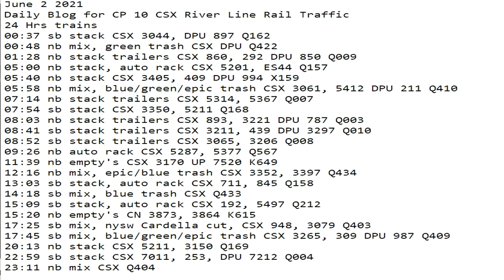June 2 2021 24 Hrs CSX Trains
24 Hrs trains
00:37 sb stack CSX 3044, DPU 897 Q162
00:48 nb mix, green trash CSX DPU Q422
01:28 nb stack trailers CSX 860, 292 DPU 850 Q009
05:00 nb stack, auto rack CSX 5201, ES44 Q157
05:40 nb stack CSX 3405, 409 DPU 994 X159
05:58 nb mix, blue/green/epic trash CSX 3061, 5412 DPU 211 Q410
07:14 nb stack trailers CSX 5314, 5367 Q007
07:54 sb stack CSX 3350, 5211 Q168
08:03 nb stack trailers CSX 893, 3221 DPU 787 Q003
08:41 sb stack trailers CSX 3211, 439 DPU 3297 Q010
08:52 sb stack trailers CSX 3065, 3206 Q008
09:26 nb auto rack CSX 5287, 5377 Q567
11:39 nb empty's CSX 3170 UP 7520 K649
12:16 nb mix, epic/blue trash CSX 3352, 3397 Q434
13:03 sb stack, auto rack CSX 711, 845 Q158
14:18 sb mix, blue trash CSX Q433
15:09 sb stack, auto rack CSX 192, 5497 Q212
15:20 nb empty's CN 3873, 3864 K615
17:25 sb mix, nysw Cardella cut, CSX 948, 3079 Q403
17:45 sb mix, blue/green/epic trash CSX 3265, 309 DPU 987 Q409
20:13 nb stack CSX 5211, 3150 Q169
22:59 sb stack CSX 7011, 253, DPU 7212 Q004
23:11 nb mix CSX Q404